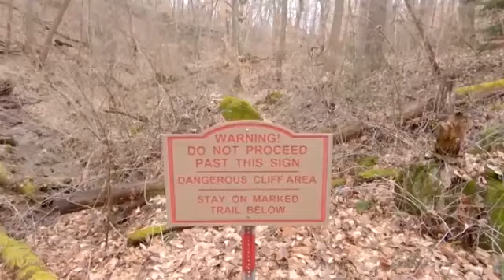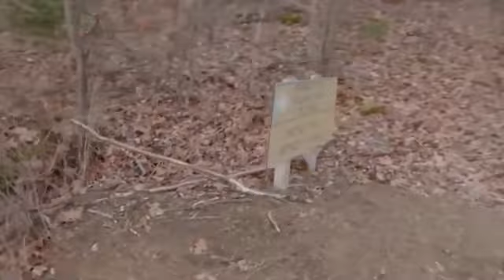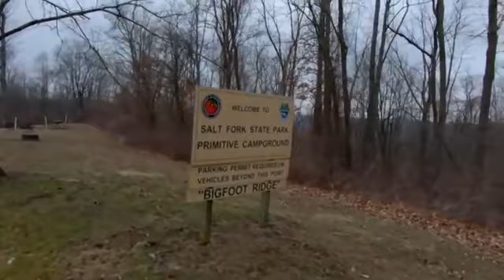আরো নতুন নতুন ভিডিও পেতে চ্যানেলটি সাবসক্রাইব করুন